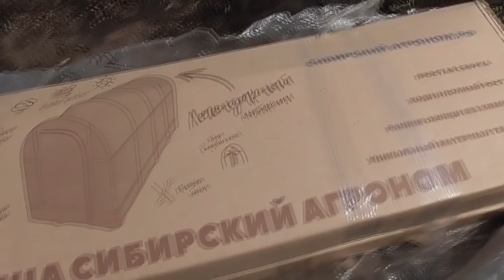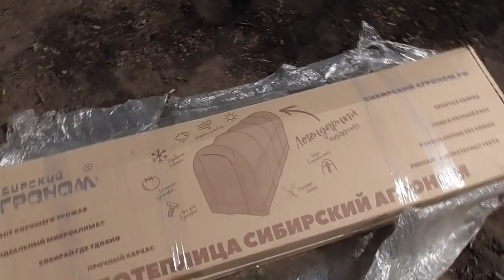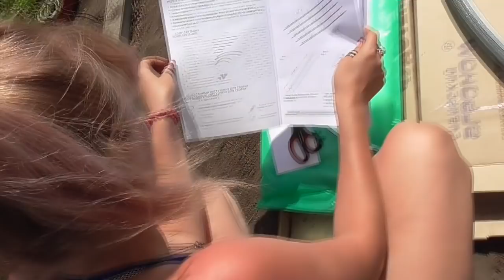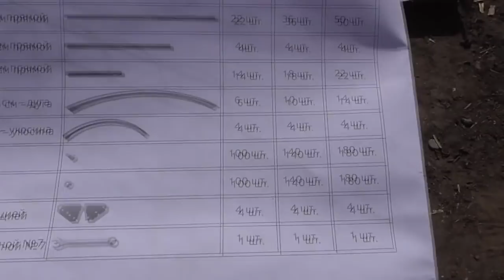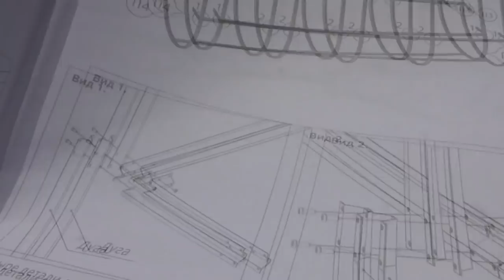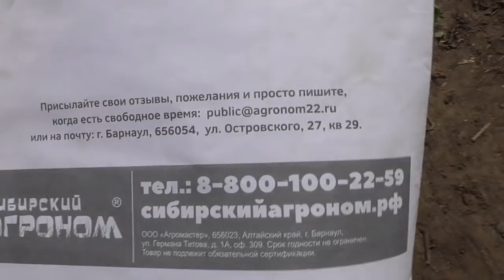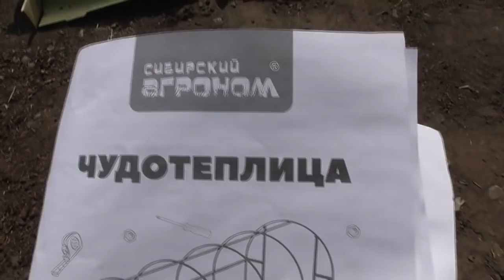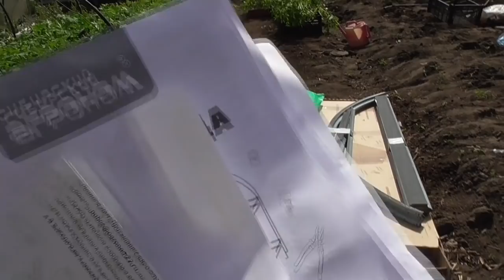ИЗ ЧЕГО СОСТОИТ "ЧУДО - ТЕПЛИЦА"? ЛЕГКО ЛИ ЕЕ СОБРАТЬ? Ольга Чернова.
Сегодня я распаковала свою Чудо - теплицу в этом видео все вам покажу.
Жители нашего города могут получить заказ  в хозмаркете в г. Бийске по адресу: ул. Васильева, 63а.
Ссылка на вчерашнее видео Зачем мне нужна “Чудо – теплица”? Для каких целей? 29 апреля.